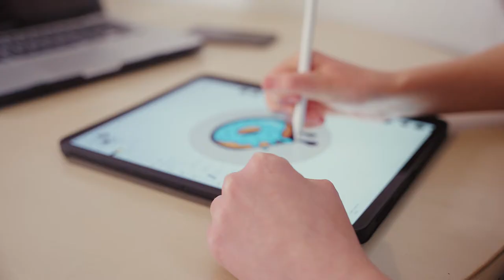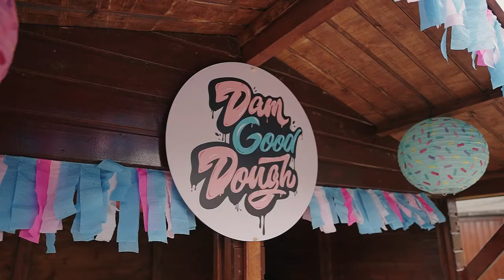Dam Good Dough - Mini Documentary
Dam Good Dough launched in 2020 and it has been none stop ever since. The creator talks through getting started, her inspirations behind a vegan diet and much more.